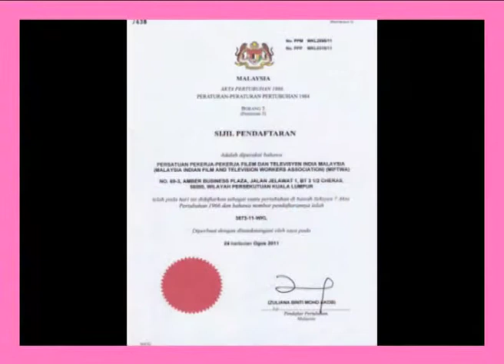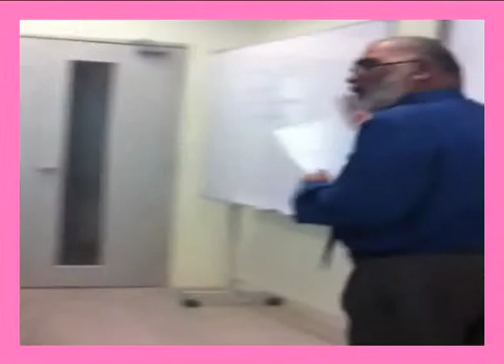MIFTWA your key towards the next level in creativity industry.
MIFTWA has a meaningful vision for our younger generations for the challenges of the digital world in film and television production, as it is today. What defines this world most singularly, perhaps, is the absolute knowledge that it is world of change. Our Association’s core purpose aims at shaping young filmmakers  who will be confident to take life’s challenges head on anywhere in the world.